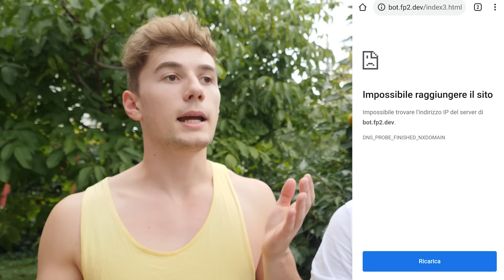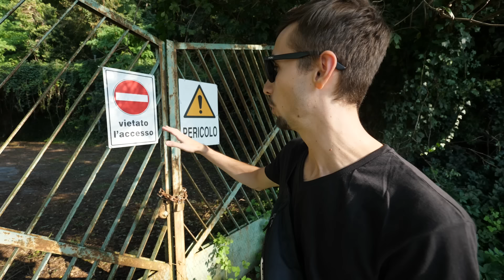L'APP dei MISTERI: RANDONAUTICA! Non dovevamo trovarlo...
Questa volta abbiamo trovato davvero qualcosa di nascosto.